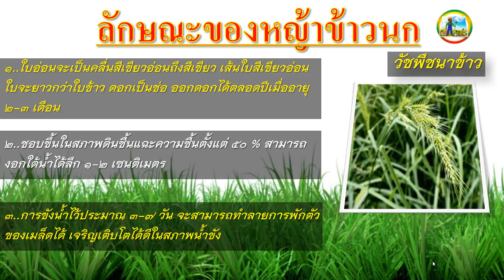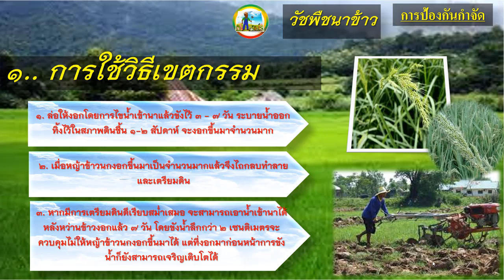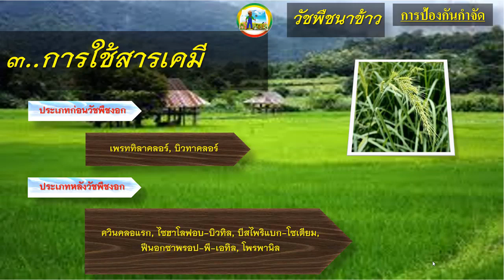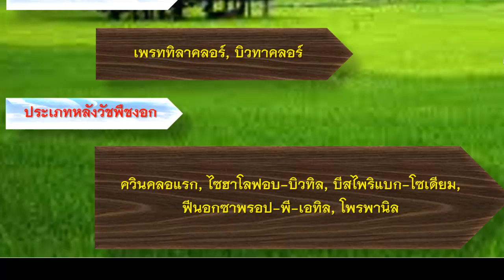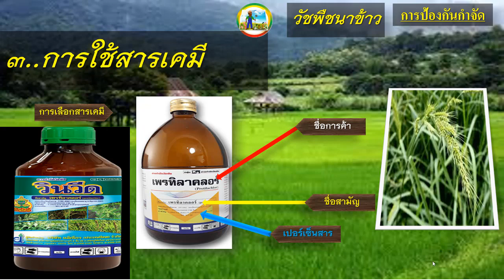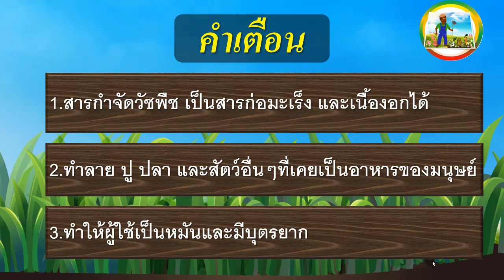หญ้าข้าวนก(barnyard grass)วัชพืชในนาข้าว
1.บริจาคโรงพยาบาล
               1.1..มูลนิธิโรงพยาบาลรามาธิบดี
              1.2.บริจาคมูลนิธิโรงพยาบาลเด็ก

2.บริจาคสถาบันสงฆ์วัด
               2.1.บริจาคเงินบำรุงโรงพยาบาลสงฆ์

1. หัวเชื้อไตรโคเดอร์มา และบีเอส (BS)  จาก ม.เกษตร (เฟชบุ๊ค ของ อ.ประชุม  รื่นนุสาร)
2... ไตรซาน ไตรโคเดอร์มา กดลิงค์ได้เลยครับ
3... เชื้อไตรโคเดอร์มาเข้มข้น กดลิงค์ได้เลยครับ
4... ชีวภัณฑ์ ลาร์มิน่า เชื้อแบคทีเรีย บาซิลลัส ซับทีลีส AP-01 (Bacillus subtilis) 1000 กรัม กดลิงค์ได้เลยครับ

1..โฟแมกซ์ แคลเซียมโบรอน 400 ขนาด 1 ลิตร
2..ยาราวีต้า แคลซิพลัส แคลเซียม-โบรอน ขนาด 1 ลิตร
3..นูบรา สเปรย์ แคลเซียมโบรอน ขนาด 1 ลิตร
1. ชุดทำแคลเซียมโบรอนไว้ใช้เอง ชุดที่ 1 ทำเฉพาะแคลเซียม-โบรอน ไม่ผสมธาตุอื่น
1. ชุดทำแคลเซียมโบรอน สูตร 2 ช่วยการออกดอก ผสมเกษรได้ดีขึ้น ทำให้ติดผลได้ดีขึ้น ทำให้ขั้วเหนียว ลดการหลุดร่วงของดอกและผลเล็กๆ กดลิงค์ได้เลยครับ
2. ชุดทำแคลเซียมโบรอน สูตร3 สำหรับพืชลงหัว เช่นมันสำปะหลัง มันเทศ และพืชออกดอกติดผลตลอดเวลา กดลิงค์ได้เลยครับ

1... ไคโตซาน จีที 1 กดลิงค์ได้เลยครับ

1…ชาลีเฟรท 0-52-34💥 (แดง) 1 กิโล บำรุงดอก บำรุงผล ปุ๋ยเกล็ด ปุ๋ยเคมี เพิ่มดอก เร่งดอก ผล ปุ๋ย ฮอร์โมน อาหารเสริม ฟอสฟอรัส กดลิงค์ได้เลยครับ
2.ปุ๋ยเกล็ด 0-0-60 สูตรใหม่ ปุ๋ยชาลีเฟรท ละลายง่าย กลิ่นหอม ใช้น้อย เนื้อละเอียด ต้นแข็งแรงต้านทานโรค เพิ่มแป้ง กดลิงค์ได้เลยครับ
3… ยารา วีต้า ฟรูเทรล 1,000 ml. อาหารเสริมพืช ฮอร์โมนพืช ปุ๋ยน้ำ แมกนีเซียม+แคลเซียม+โบรอน+ซิงค์กดลิงค์ได้เลยครับ
4… เวสโก้ แมกนีเซียม 50 กรัม [ ผลิตจากวัสดุวัตถุดิบคุณภาพดี ] กดลิงค์ได้เลยครับ
5… ปุ๋ยเกล็ด เวสโก้ สุตร 10-20-30+ บรรจุ 1 kg กดลิงค์ได้เลยครับ
6… 20-10-30+TE เวสโก้ 1 kg. อาหารเสริมพืช ฮอร์โมนพืช ปุ๋ยเกล็ด กดลิงค์ได้เลยครับ
7… ปุ๋ยเกล็ด เวสโก้ สุตร 30-20-10+Trace Element (ธาตุรอง&เสริม) เร่งการเจริญของลำต้นและใบ บรรจุ 1 กิโลกรัม กดลิงค์ได้เลยครับ

1… พีวีด (สาหร่ายน้ำเขียว+ซิงค์) 1,000 ml. อาหารเสริมพืช ฮอร์โมนพืช ปุ๋ยน้ำกดลิงค์ได้เลยครับ
2… มิกซ์พลัส (น้ำตาลทางด่วน) เร่งสี เร่งหวาน สร้างเนื้อ 1,000 ml.กดลิงค์ได้เลยครับ
1… สารจับใบ ยาจับใบ สารเสริมประสิทธิภาพ สูตรเข้มข้น 1 ลิตรสารจับใบ ยาจับใบ สารเสริมประสิทธิภาพ สูตรเข้มข้น 1 ลิตร กดลิงค์ได้เลยครับ
2… สารจับใบ N70 (บอสเอ็น.70) ชนิดเข้มข้น ขนาด500มล.  กดลิงค์ได้เลยครับ
3… สารเพิ่มประสิทธิภาพ สารจับใบ เบสมอร์ [เจียไต๋] บรรจุ 500 ml กดลิงค์ได้เลยครับ
4… สารจับใบ ยาจับใบ สารเสริมประสิทธิภาพการดูดซึมทิพย์พฤกษา ของแท้ 100%(ขนาด 1 ลิตร) กดลิงค์ได้เลยครับ